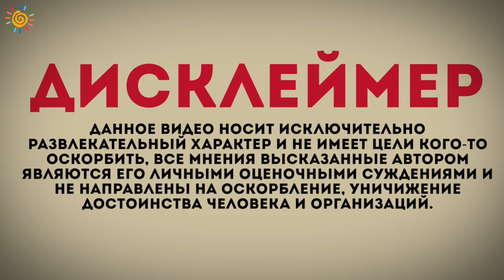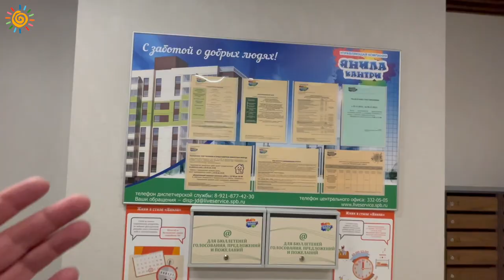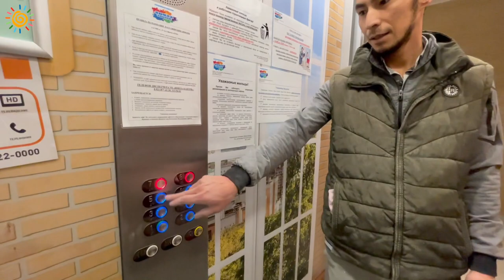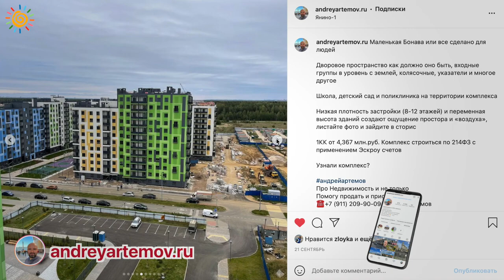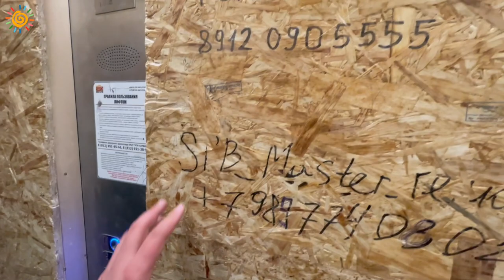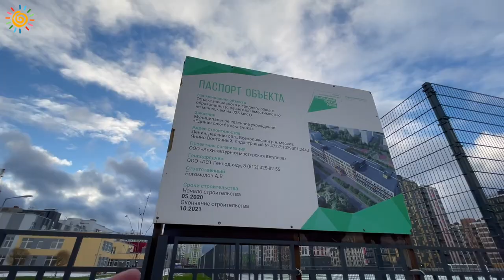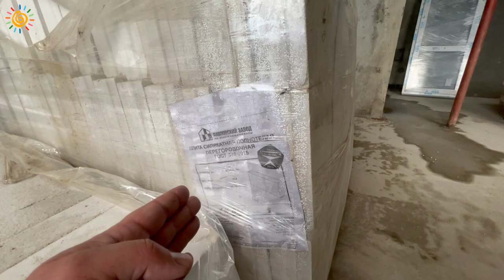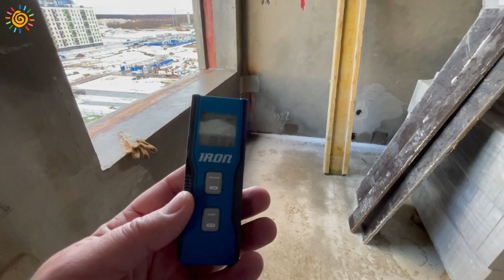ЖК Янила Драйв Кантри Клаб" | Голландский квартал | Квартиры в пригороде Питера | Комфорт класс?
Друзья, поддержите меня, оставьте свой комментарий и поделитесь ссылкой на видео
Смотрите: